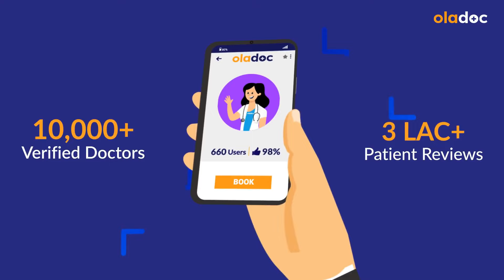Vitamin B12 Ki Kami Se Kya Hota Hai - Vitamin B12 Deficiency Symptoms - Vitamin B12 Ke Fayde In Urdu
Vitamin B12 is a crucial nutrient that plays an essential role in several processes of our body. A deficiency in vitamin B12 (ki kami se kya hota hai) can lead to several symptoms, including fatigue, weakness, constipation, loss of appetite, and depression. If left untreated, vitamin B12 deficiency can cause severe neurological complications, such as nerve damage, memory loss, and dementia.

Dr. Soha Hussain is a Nutritionist practicing at Cavalry Hospital, Lahore.

On the other hand, consuming an adequate amount of vitamin B12 can provide numerous benefits (vitamin b12 ke fayde) to our body, including improving energy levels, supporting skin and hair health, maintaining healthy blood cells, and promoting brain function. Vitamin B12 (ki kami se kya hota hai) can also lower the risk of heart disease by reducing blood homocysteine levels, which is associated with an increased risk of heart attack and stroke.

The best way to get vitamin B12 (ke fayde) is through dietary sources, including animal products such as meat, fish, eggs, and dairy products. However, for people following a strict vegetarian or vegan diet, it may be challenging to get enough vitamin B12 from food alone. In this case, they may consider taking vitamin B12 (ke fayde) supplements or consuming fortified foods such as breakfast cereals, plant-based milk, and nutritional yeast.